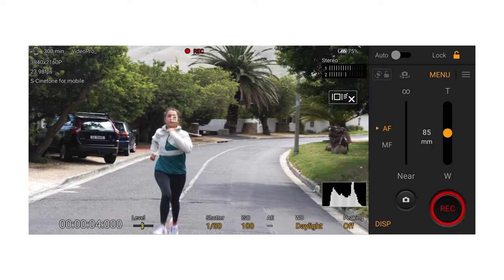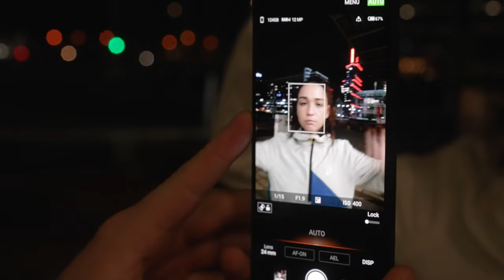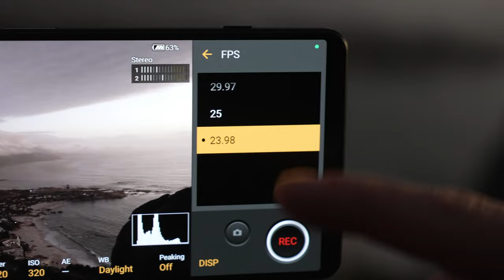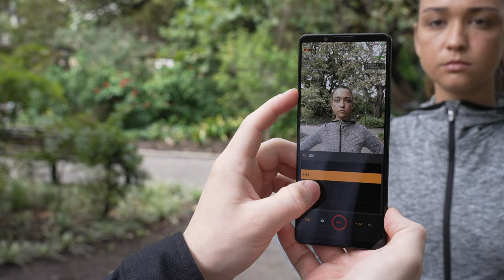Xperia 1 V | Content creator James Matthews' first impression​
UK-based content creator James Matthews explores the game-changing features of Xperia 1 V.​

(設定から日本語字幕を表示できます）​
 *Multiple language subtitles available from settings. (日本語 / English /繁体字 / German) ​
From UK-based photographer-videographer James Matthews, dive into the game-changing features of Xperia 1 V. Discover a next-generation image sensor designed to enhance photos, even in the low light. Bring cinematic quality to your videography with S-Cinetone for mobile and 4k 120fps. When it comes to portrait shooting, enhanced AI capabilities help to deliver exceptional results with Precise Autofocus – for accurate colour reproduction, even in complex lighting environments.​